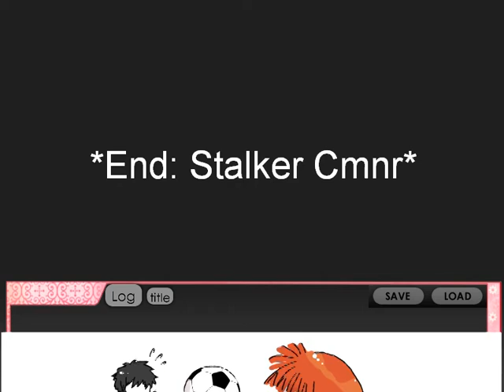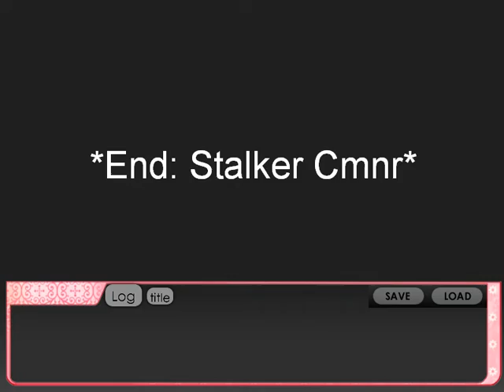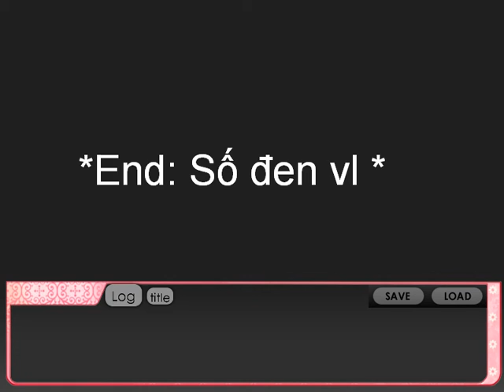[Amira Group] Hoàn Mỹ Học Viện: Happy Valentine #2 Fuu route